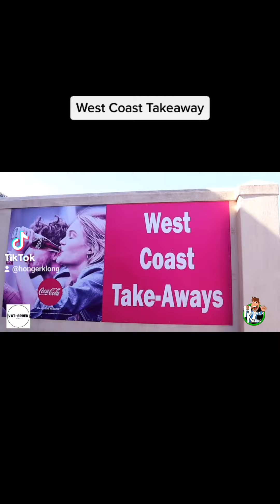West Coast Takeaway Vredenburg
West Coast Takeaway Vredenburg and Vat broek